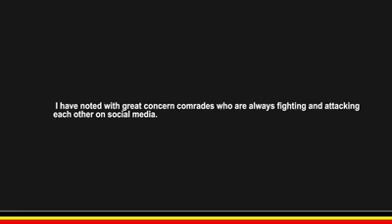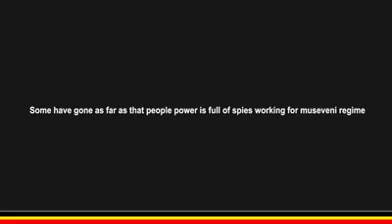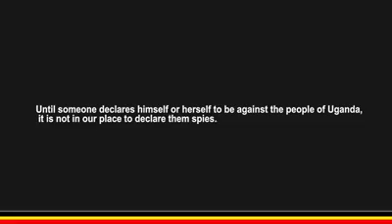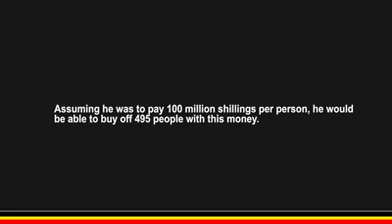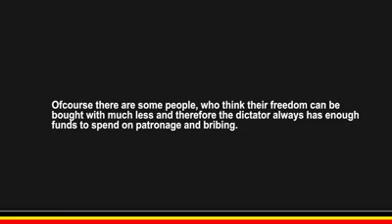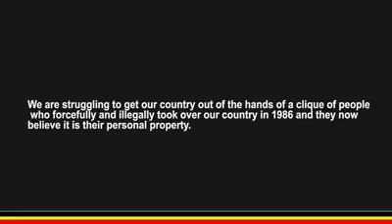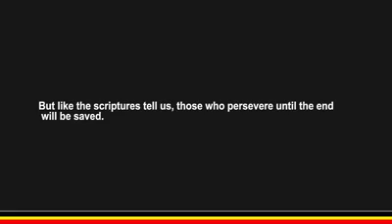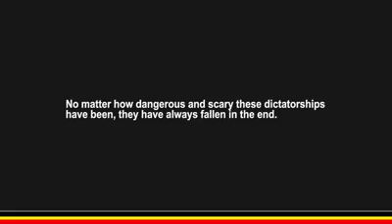Bobi wine's message to the people in struggle